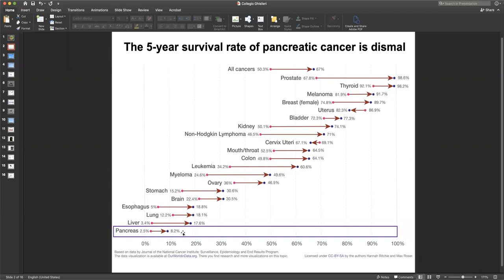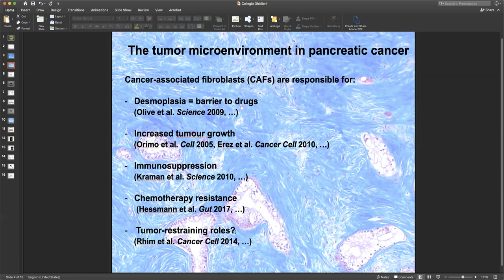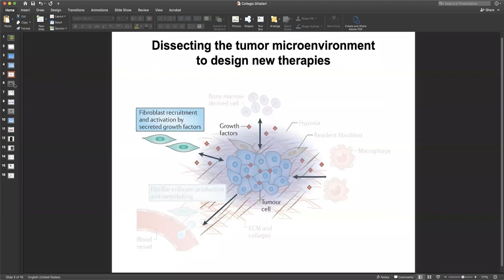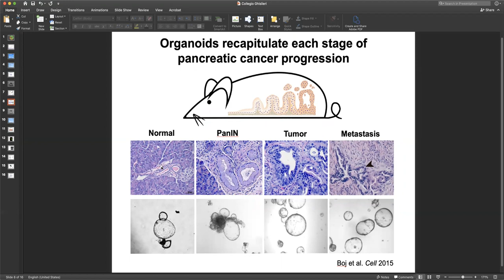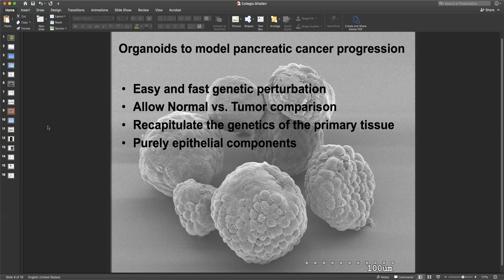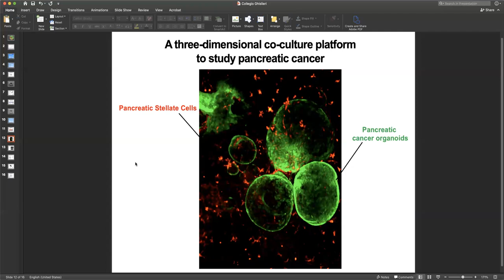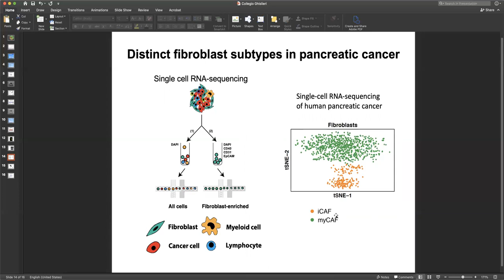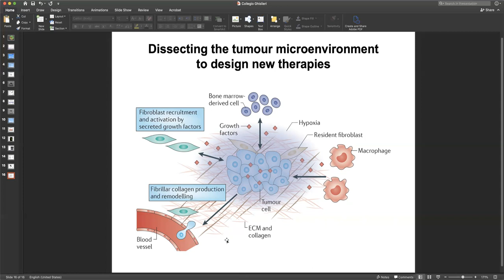Non fermiamo la cultura - Pancreatic cancer: Challenges, models and therapeutic opportunities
Anche Giulia Biffi, alunna del Collegio dal 2005 e Premio Ghislieri 2017, ha deciso di dare il suo contribuito a "Non fermiamo la cultura". Giulia Biffi si è laureata in Biologia molecolare all'Università di Pavia, e ha svolto i suoi studi di dottorato presso il Cancer Research UK Cambridge Institute, nel corso dei quali si è resa protagonista di importanti scoperte riguardanti l'RNA e il DNA umani, fondamentali per le ricerche sul cancro. Ricerche che Giulia ha proseguito negli USA al Cold Spring Harbor Laboratory, per poi tornare al Cancer research UK Cambridge Institute, dove è attualmente Group leader del suo team.
Oggi ci presenta proprio alcuni dei suoi studi sul cancro al pancreas, evidenziando le difficoltà da superare e le opportunità terapeutiche che invece è possibile cogliere.
La conferenza è in lingua inglese.